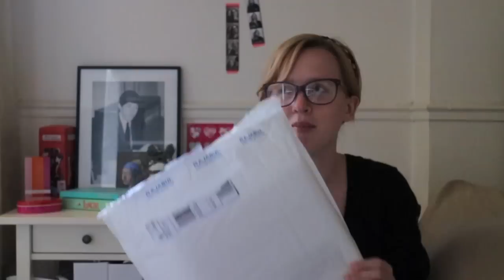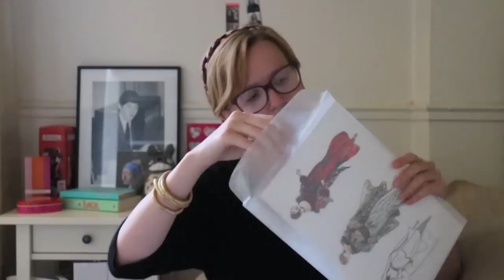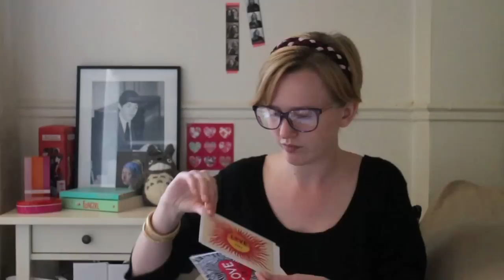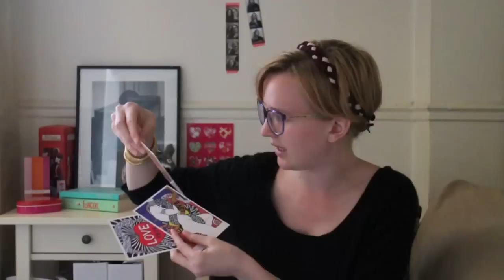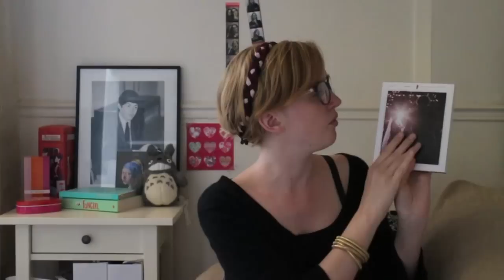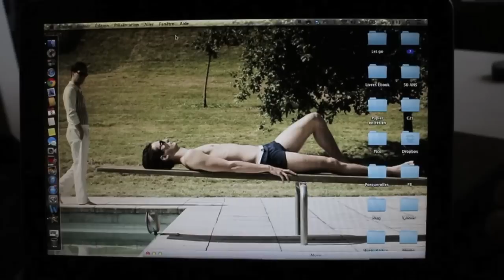It's Mia time ♡ Fangirlons ensemble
Pia Pia PIAAAAAA !
Beaucoup de fangirling dans cette vidéo, j'espère que ça vous plaira !

Ce que je porte :

➼ Pull : Etam
➼ Headband : Purple Hanna - Adéli Paris
➼ Bracelets : H&M
➼ Lunettes : Marc by Marc Jacobs